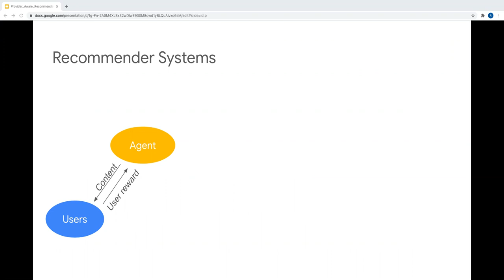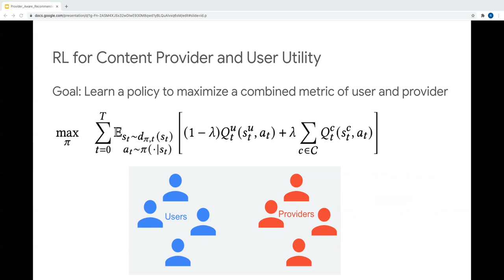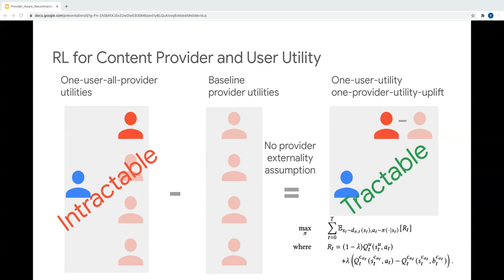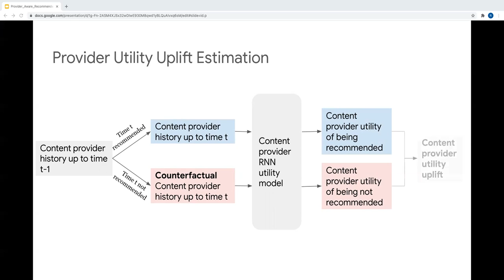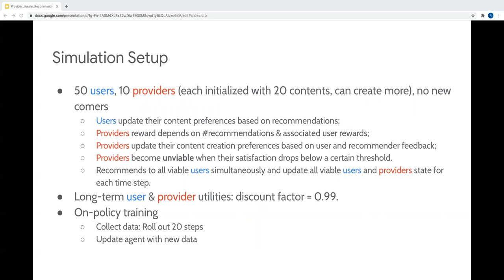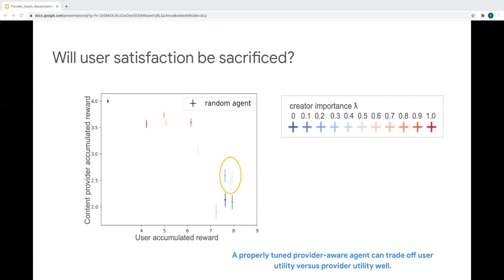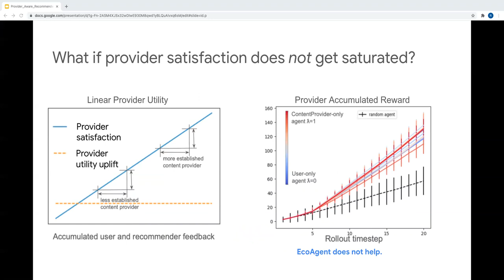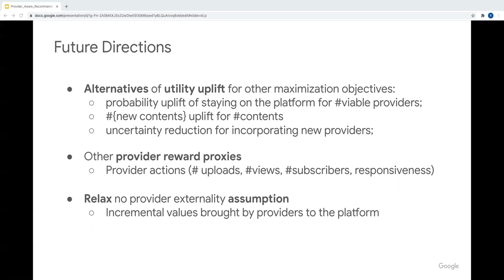Towards Content Provider Aware Recommender Systems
Towards Content Provider Aware Recommender Systems:  A Simulation Study on the Interplay between User and Provider Utilities

Authors: Ruohan Zhan,  Konstantina Christakopoulou,  Ya Le,  Jayden Ooi,  Martin Mladenov,  Alex Beutel,  Craig Boutilier,  Ed Chi,  Minmin Chen